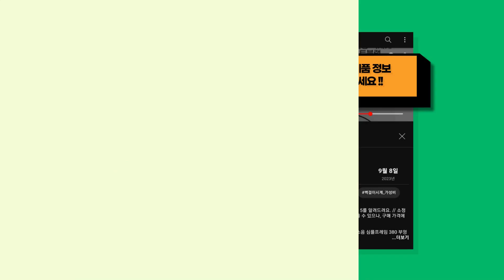2024년 반응이 뜨거운 아기미끄럼틀 추천 TOP 7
귀여운 쿼카가 분석한 아기미끄럼틀 BEST 7를 추천해드려요. // 소정의 수수료를 (주)쿠팡으로부터 지급받을 수 있으나, 구매 가격에는 영향을 미치지 않습니다.

[00:08] 7위 : 아이팜 파파베어 미끄럼틀 그레이 1개..

[00:23] 6위 : [토이모나크] 캐리하우스와 3가지 놀이/플레이하우스/유아놀이집..

[00:38] 5위 : 노르딕마을 놀이텐트 플레이 텐트 애벌레터널 동굴 터널 볼풀 애기 아기 아가 유아 ..

[00:53] 4위 : 펀엔베이비 유아용 버스 안전가드 미끄럼틀 화이트 + 그레이 1개..

[01:08] 3위 : 베네베네 뉴알파벳 쁘띠 유아 아기 미끄럼틀 + 그네 세트 화이트 그레이..

[01:23] 2위 : 쿠쿠토이즈 유아용 로켓 미끄럼틀 화이트 1개..

[01:38] 1위 : 베베로운 아기 미끄럼틀 3단 접이식 유아 돌아기 실내 놀이터 화이트 그레이..

감사합니다.